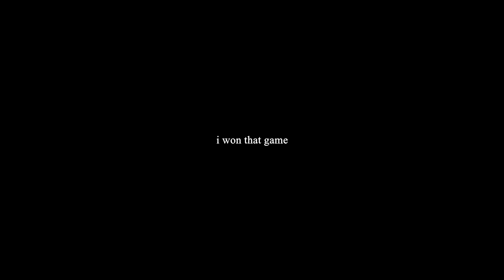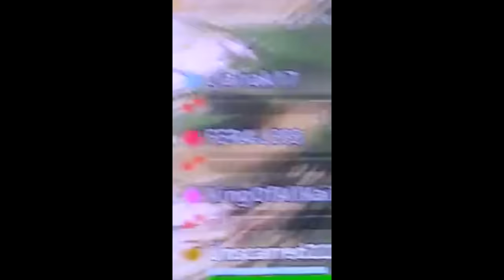u Mad BRO?